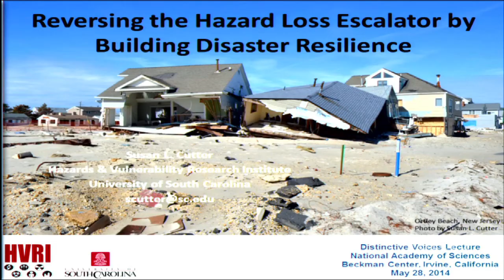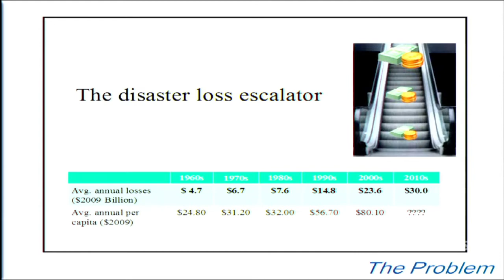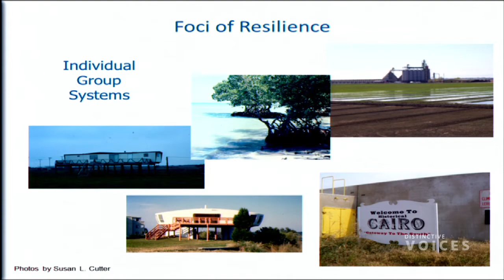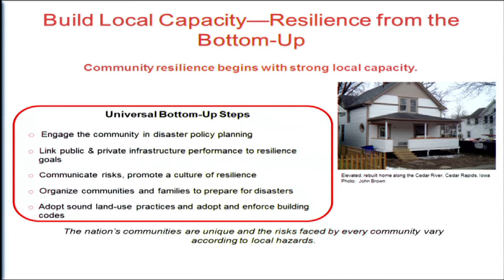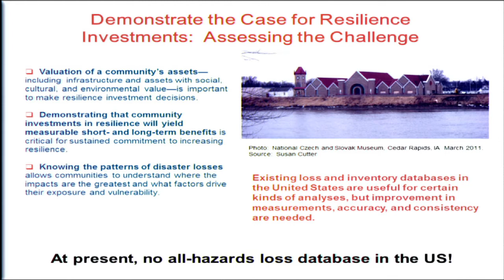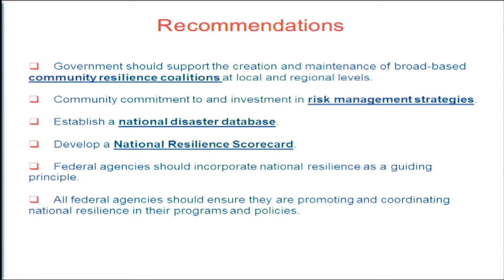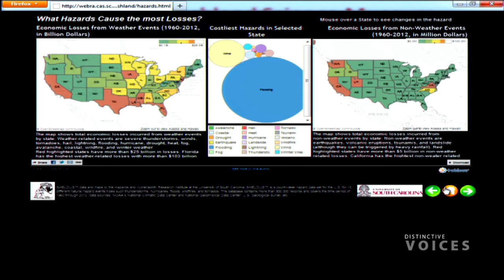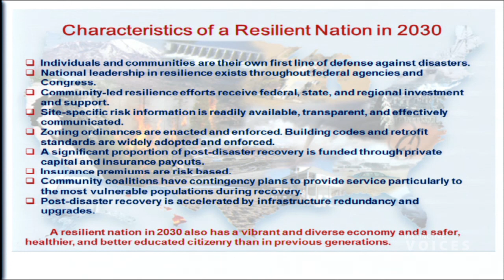Reversing the Hazard Loss Escalator by Building Disaster Resilience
Disaster losses are increasing, causing around $15 billion in damages annually.  However big events such as Superstorm Sandy  ($65 billion) and Hurricane Katrina ($125 billion) push those numbers much higher.   Such losses are not sustainable now, nor will they be in the future.  Instead of a focus on response and recovery, communities and the nation need to take a more proactive approach to reducing losses and managing risk.  This talk highlights some of the opportunities for enhancing resilience across the nation drawing from the 2012 NRC Report, Disaster Resilience: A National Imperative.

Susan Cutter is a Carolina Distinguished Professor of Geography at the University of South Carolina where she directs the Hazards and Vulnerability Research Institute.  She chaired the National Research Council Committee on Increasing National Resilience to Hazards and Disasters which authored the report Disaster Resilience: A National Imperative (2012).